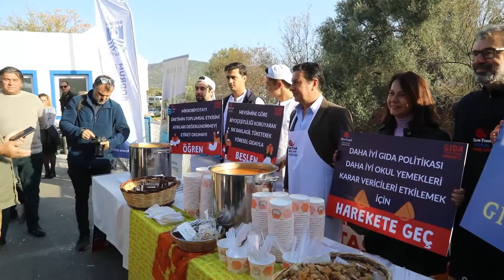ÇİFTLİK PAZAR YERİ AÇILDI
BAŞKAN ARAS: “BODRUM’UN MUTLULUĞU İÇİN ÇALIŞIYORUZ”

Çiftlik Mahallesi’nde Bodrum Belediyesi tarafından yapılan İsmail Altındağ Kapalı Pazar Yeri ve Sosyal Etkinlik Alanı, coşkulu bir açılışla vatandaşların hizmetine sunuldu.